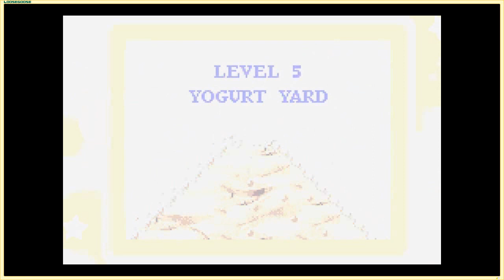Let's Play Kirby: Nightmare In Dream Land! - Part 2: Enemy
Better get it with a money back guarantee!